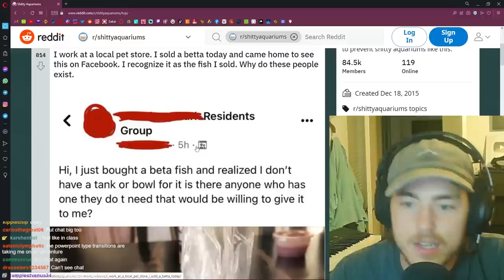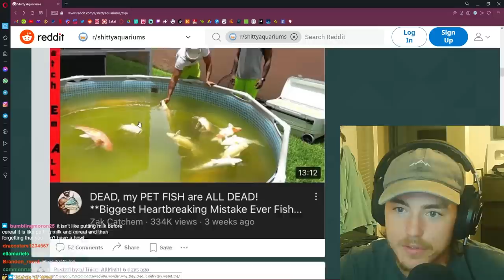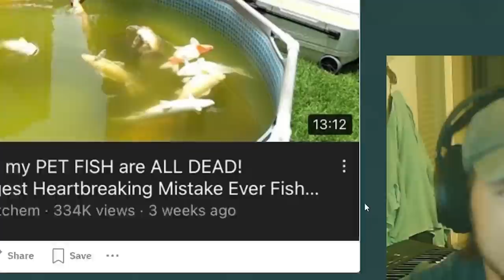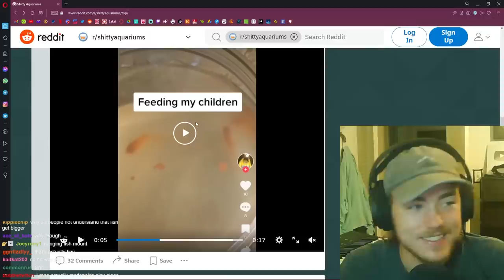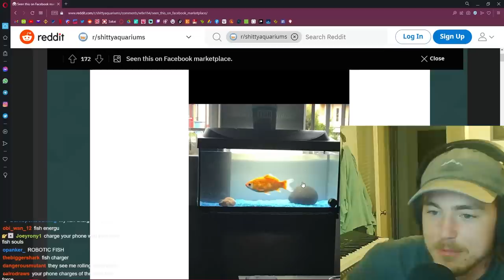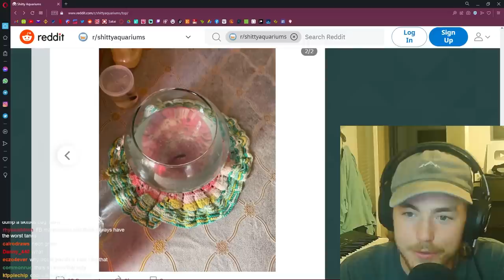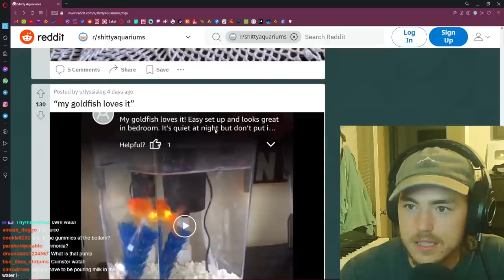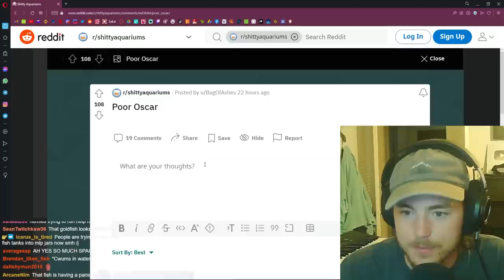Fish Biologist reacts to SHOCKING Aquariums